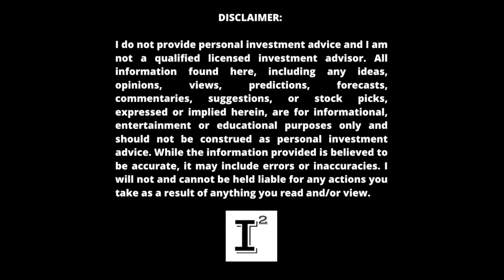What it Takes to CAPITALIZE in TODAY'S STOCK MARKET 100% SUCCESS RATE Anyone can use to BUILD WEALTH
stockmarket success is all mental. Your perspective is everything in understanding how to invest rather than what to invest in. money IQ is earned over time and certain fundamentals deployed over a lifetime can truly set you apart in your independentinvestor journey.

✅ INVESTOR TOOLS: 🛠